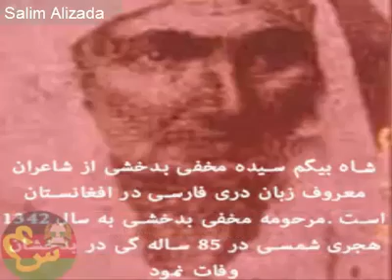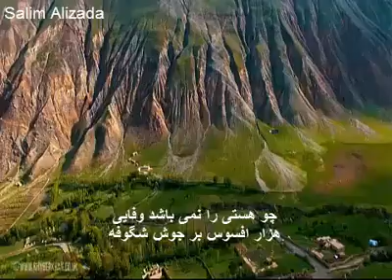آهنگ زیبای بهاری از هنرمند محبوب کشور روان شاد مسحور جمال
آهنگ زیبای بهاری از هنرمند محبوب کشور روان شاد مسحور جمال همراه باقسمت های ازویدیو سفر سالنگ
کمپوز : روان شاد مسحور جمال
شعر : روان شاد مخفی بدخشی
تهیه وترتیب نوار: رفیق سلیم علیزاده